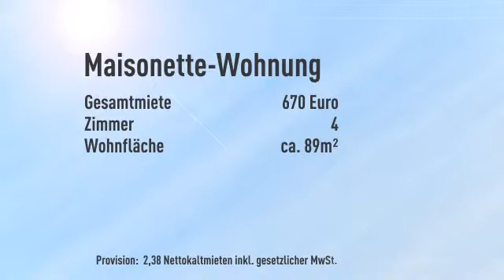Komfortable 4 Zi Maisonette-Wohnung ca.90m² mit Terrasse + schönem Ausblick in Wolfhagen ...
Informationen zum Energieausweis:
Baujahr: null
Heizungstyp: Zentralheizung
wesentliche Energieträger: Gas